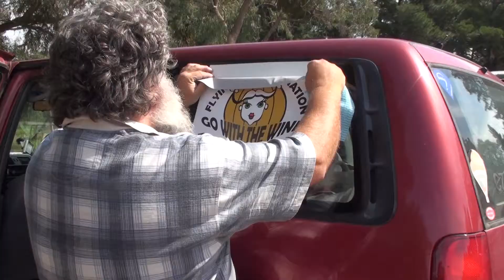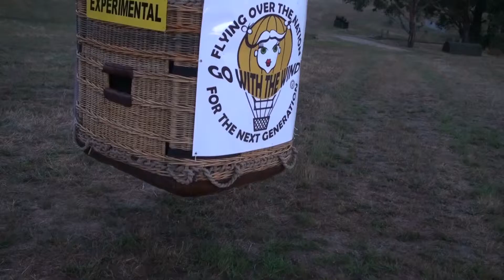Journey part 1